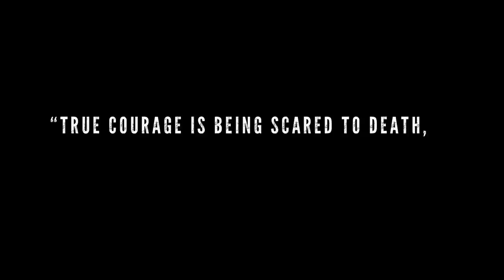Fools' Brew - "Saddle Up" A BlankTV World Premiere Lyric Video!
- Fools' Brew - "Saddle Up" - Like this video? Come see thousands more at the Net's largest, uncensored, completely d.i.y. music video site, KrankTV.com! We've got News, Games, Contests and the stuff that we can't show on YouTube!

Artist city, country: Chicago, Illinois, U.S.A.

Artist Biography: FOOLS' BREW is on a mission to tear up every stage they play with straightforward, beer-soaked, Midwest-bred metal. The Chicago four-piece cut their teeth playing bars and clubs all around Chicago, Joliet, and northwest Indiana. In the early months of 2012 they rocked The Rave in Milwaukee while opening for Korn. 2013 saw the FOOLS win the Chicago Battle of the Bands at Reggie's Rock Club, play the main stage at Congress Theater, and headline shows at Goose Island Wrigleyville and Reggie's. This year, behind their newly released EP, "THIS SIDE OF SANITY", they've showcased their raucous live set across the Midwest playing venues in Detroit, Indianapolis, Cleveland, Columbus, and Pittsburgh, opened for Kyng, Kill Devil Hill, Soulfly, and Butcher Babies, and packed shows back home at Reggie's, Martyr's, and Mojoes among others. In 2015 they joined the ColdCock Whiskey family of sponsored artists. The word is spreading, heads are turning, and faces are melting. The future looks bright, because this band is on fire.

Upcoming Shows:

2/14/15 - The Back Bar, Janesville, WI
2/28/15 - QBar, Darien, IL
3/7/15 - The Brick, South Bend, IN
3/20/15 - QBar, Darien, IL

Song Lyrics: Chance to turn back is gone
Time is now to atone
Charging out alone
Face a mask of stone
Trying hard to conceal
Fear is all that you feel
Dig in with your heels
Spare none from the field

Teeth the reins and fill your hands with steel

Overcome inside, terror grips your mind
Never to subside, leave it all behind
Dig down deep to find, your strength and your pride
Cinch your spurs it’s time, saddle up and ride

Saddle up and ride
Courage to abide
Strength with every stride
Earn your stripes astride

Thundering across the space between destinies
Choosing which of you ends today on their knees
Legends never die they live on in your mind
Be the one eyed man that makes them all go blind
Reach into your mind and break on through the wall
Turn the power on and mount up for the call

Fear hides, strength rides

Sharpen your eyes on your mark on the horizon
Fix your sights
Fight ’til someone’s in the ground
Six feet down
Read their last rites

Saddle up, Saddle up, Saddle up and ride